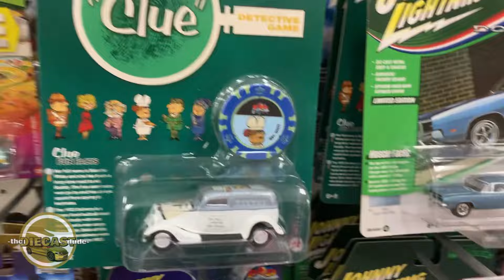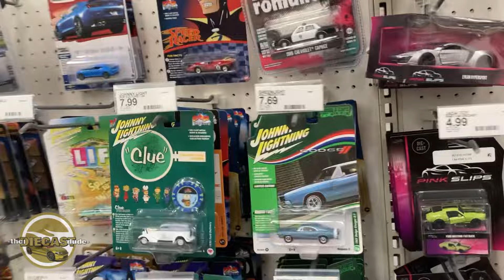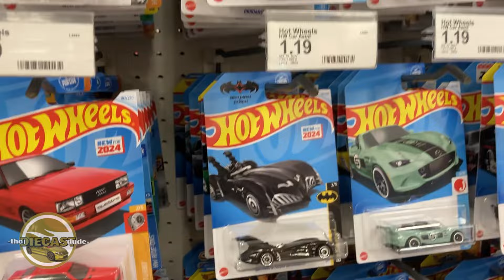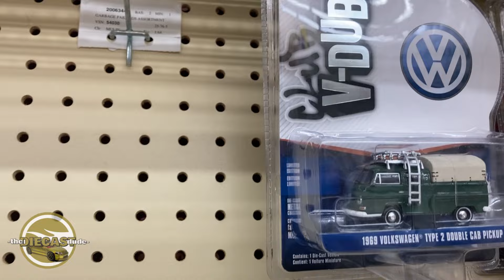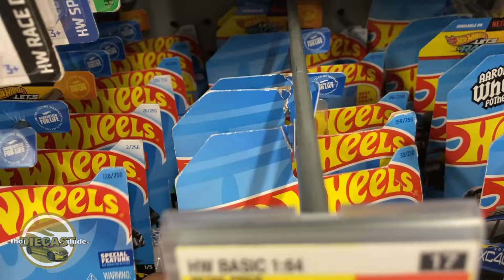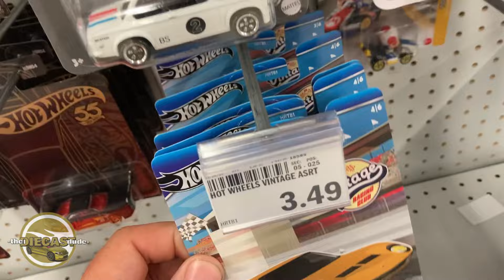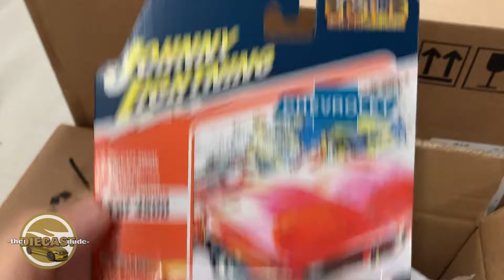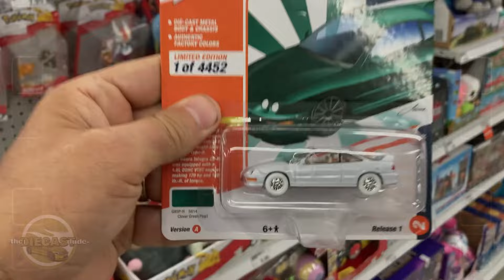Hot Wheels Hunting Ep64 - WOW!! Found a White Lightning at my very last store 5 min before rollin!